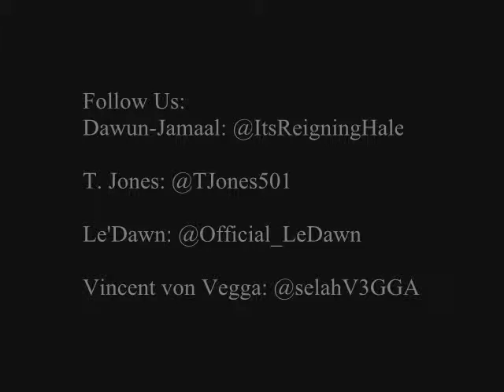Started By W.A.L. (Unofficial Video)